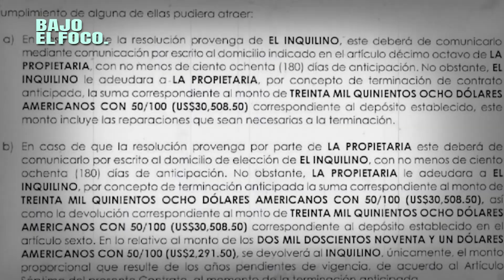PROMO- INQUILINOS ESTATALES| BAJO EL FOCO